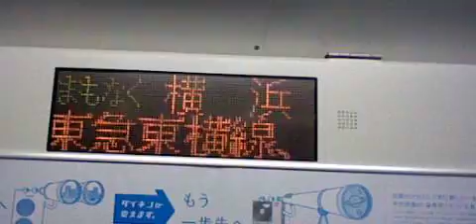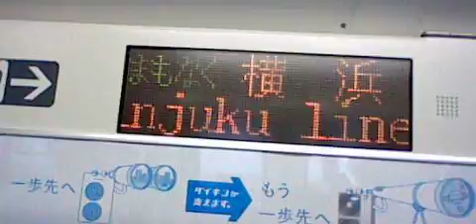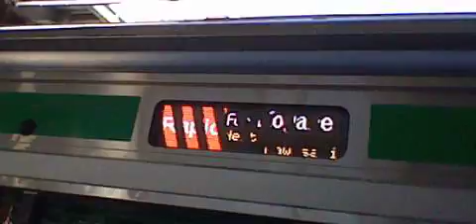上野東京ライン宇都宮線直通快速アクティー小金井行Ｅ２３３系３０００番台１５両 横浜駅到着「